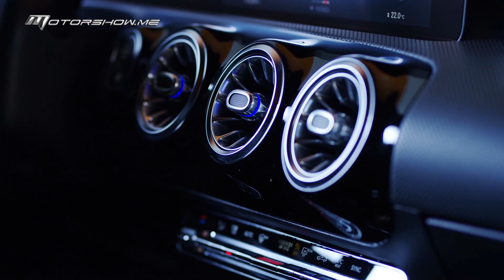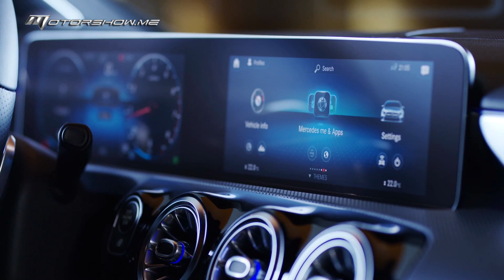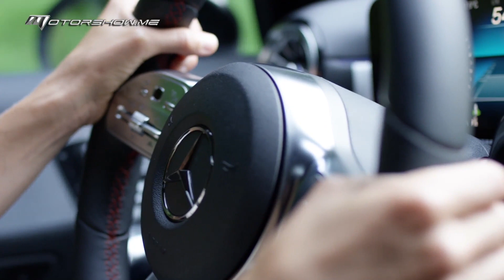Mercedes-Benz A-Class Sedan 2020 | مرسيدس-بنز آي-كلاس سيدان 2020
الفئة "آي" سيدان هي أطول وأعلى قليلاً مُقارنة بنسيبتها الفئة "هاتشباك"، علمًا أنّ الخُطوط الخارجيّة تتدفّق بسلاسة وهي زلقة جدًا. ويستفيد الزبائن من تصميم داخلي أنيق ومن مقصورة عالية الجودة، بالإضافة إلى أكثر أنظمة الترفيه والتواصل الرقمي تطوّرًا. ومع طراز العام 2020 من الفئة "آي"، إنّ خيار المُحرّك الأساسي يتكوّن من أربع أسطوانات سعة 2,0 ليتر مع شاحن توربو يُولّد 188 حصانًا، علمًا أنّ النسخة "آي أم جي" تأتي مع مزيد من القُوّة. إشارة إلى أنّ الدفع بالعجلات الأماميّة قياسي، بينما الفئة "4 ماتيك" تُضيف الدفع بالعجلات الأربع.

The A-Class Sedan is mainly longer and a little bit taller than its Hatchback sibling, knowing that the exterior lines are flowing and supper slippery. Customers benefit from a classy interior design and from a high quality cabin, in addition to the most advanced infotainment systems. With the 2020 A-Class, the main engine choice is a turbocharged 2.0 liter four-cylinder that generates 188 horsepower, noting that the AMG Version comes with more power. Front wheel drive is standard while the 4Matic adds all-wheel drive.